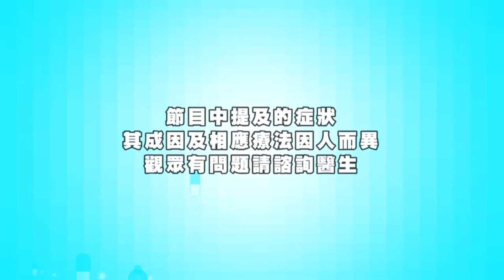不少學童因學業壓力產生焦慮症甚至抑鬱症，家長如何察覺子女的情緒病？精神科醫生鄧萬豪分享治理經驗。(Fit開有條路 開電視)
香港學生出名多功課，加上頻密的測驗、考試，不少學童因學業壓力產生焦慮症甚至抑鬱症，家長如何察覺子女的情緒病？除了學業，本地學童還有什麼原因引致情緒病？針對子女的情緒問題，家長與學校及醫生應如何配合去治理？今集邀請到精神科醫生鄧萬豪分享經驗。(Fit開有條路 開電視)